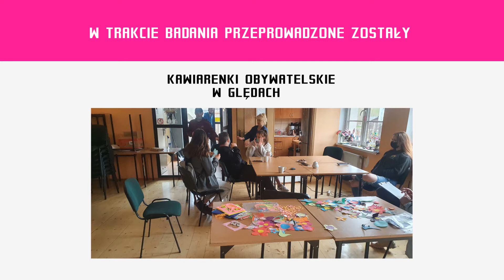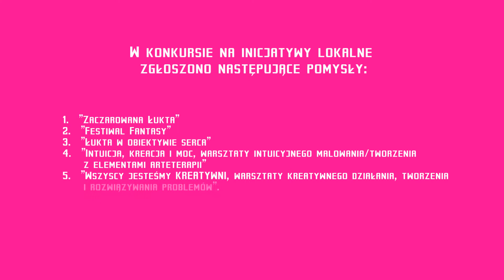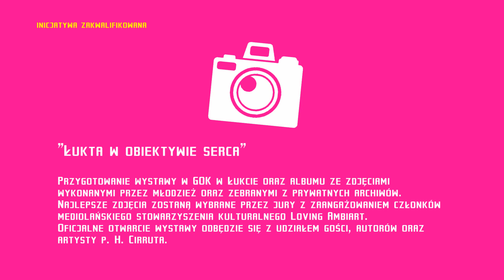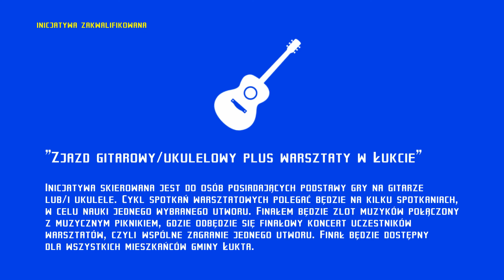Rozkręćmy Kulturę w Gminie Łukta - inicjatywy zostały wybrane